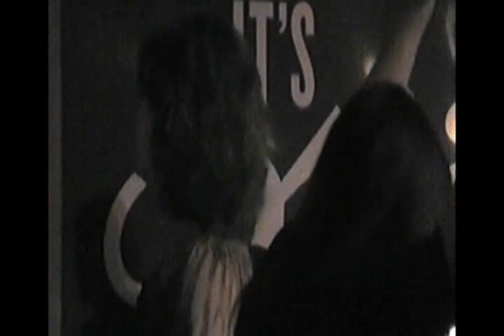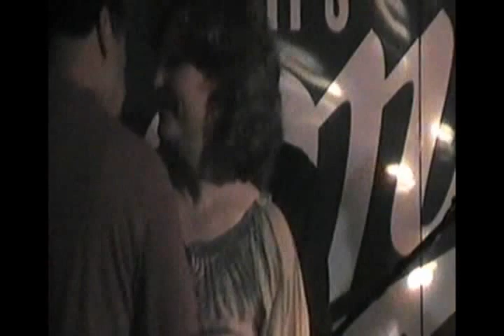Jamming with The Eddie Valen Band- Featuring "The REAL Elvis on keys"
Jamming with The Eddie Valen Band- Featuring "The Elvis Duel & Old time Chinese Rock-N-Roll"